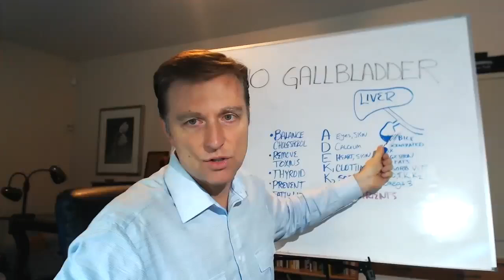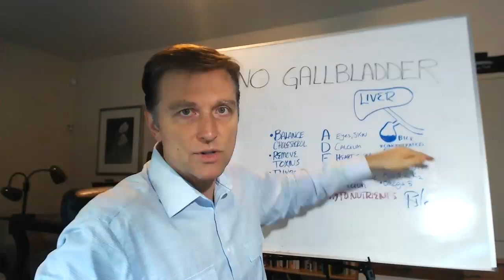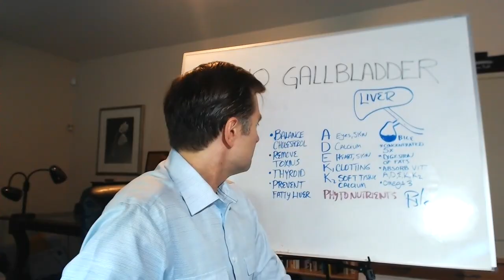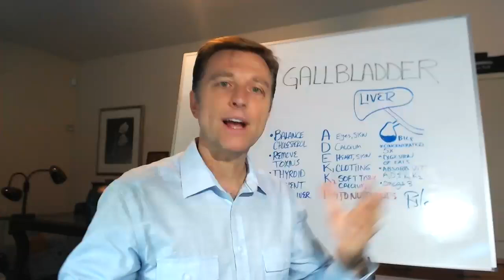Gallbladder Function: What You MUST Know If You Don't Have a Gallbladder – Dr. Berg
Support Healthy Gallbladder Here (Purified Bile Salts) OR 🛒

or go to Amazon

Dr. Berg talks about what you need to know if you don't have a gallbladder. The gallbladder is a vital organ that stores and concentrates bile and when it's gone, fat digestion, fat-soluble vitamin absorption (vitamin A, D, E, K) can be a problem. This is due to the function of concentration. The gallbladder concentrates bile by 5x - and without this, fat digestion and healthy fat absorption will be deficient.